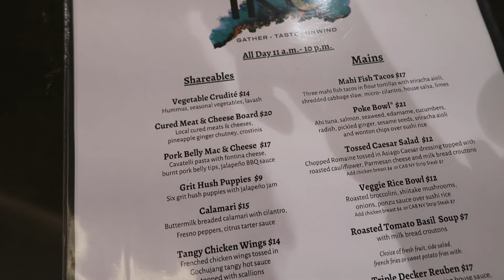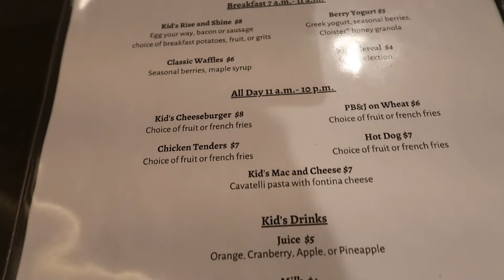Day 21 of Vlogtober: Birthday Trip + STAYCATION | Hyatt Centric SouthPark | Charlotte North Carolina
The 'Rents are back at it with another vloggy vlog!! Join us as we experience our first staycation trip ever! Since we've been dating every year for each others birthday we travel out of the state to celebrate and bring in our birthday.

However, this year we decided to try something different. So, come hang out with us for Alex birthday weekend in Charlotte, NC. We have some fun and cool things planned.

Editing Software: Adobe Premiere Rush / iMovie